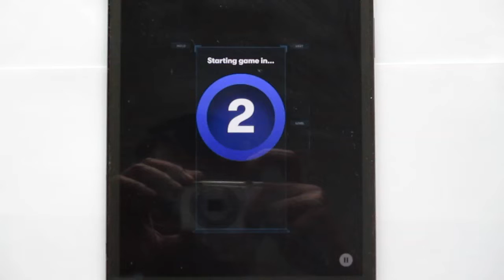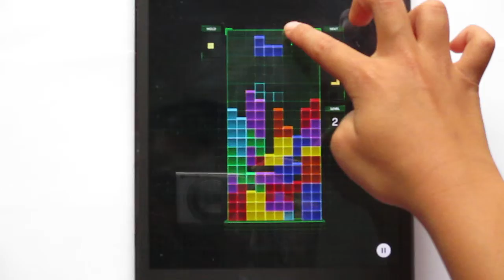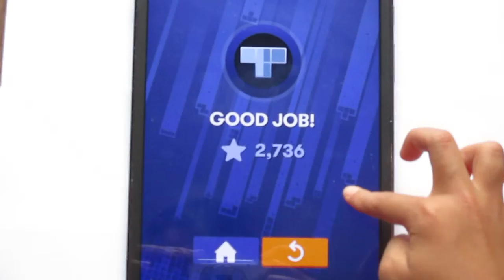Need more Tetris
2 year old video - 2022/07/11